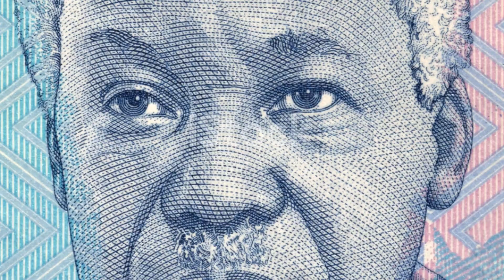10 Sékou Touré : The Resilient Leader of Guinea